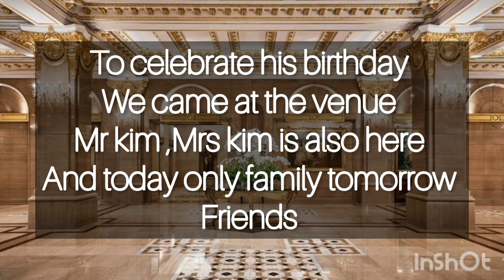taehyung ff indian ♡forced to marry ep 18♡bts